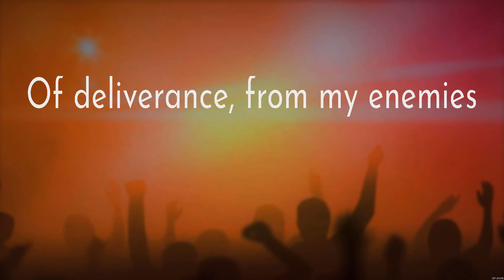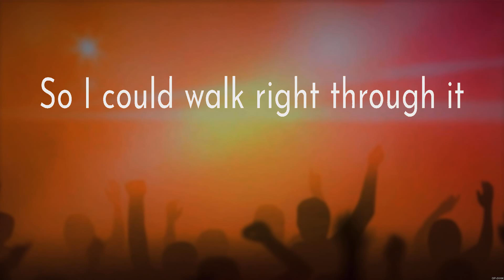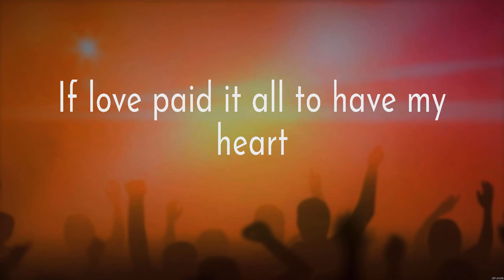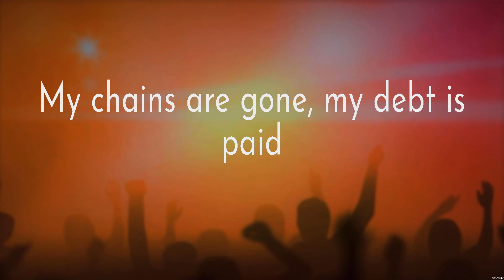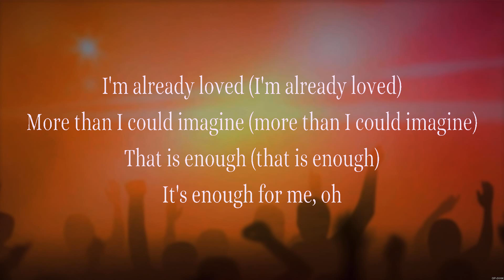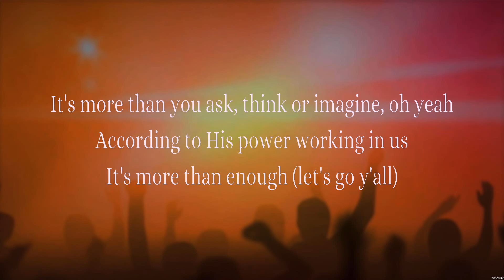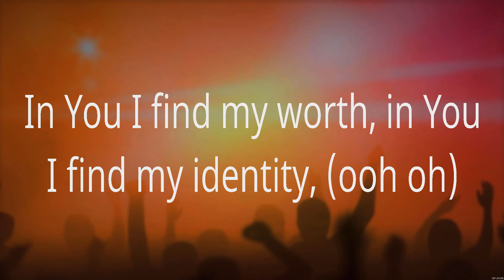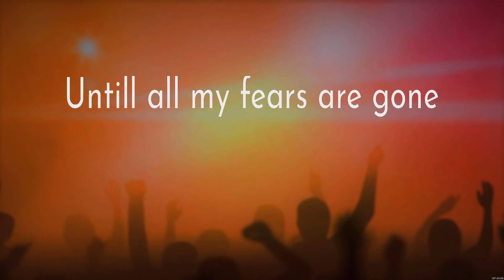No Longer Slaves - Zach Williams (Lyrics) - Grace To Grace_15_CROP, Jireh_15_CROP, You Say_15_CROP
1. No Longer Slaves - Zach Williams
2. Grace To Grace_15_CROP - Hillsong Worship
3. Jireh_15_CROP - Elevation Worship
4. You Say_15_CROP - Lauren Daigle